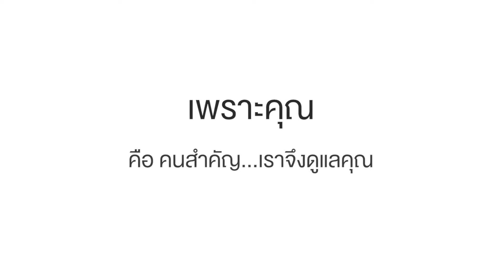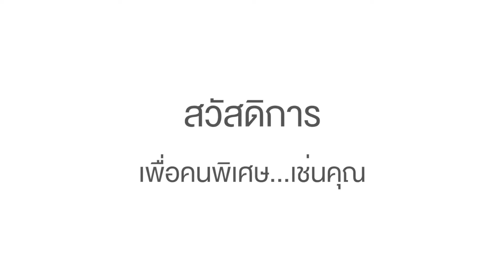WCI สวัสดิการพิเศษ เพื่อคนพิเศษเช่นคุณ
เข้าสู่ปีที่ 3 กับความไว้วางใจที่ไม่เคยเปลี่ยน... อีกหนึ่งการดูแล ที่วันนี้เรามีให้กับครอบครัว เวิลด์คลาส พบกับ... "สวัสดิการเพื่อ คนพิเศษ เช่นคุณ" รับความคุ้มครองอุบัติเหตุ ฟรี! เพียงแค่ท่านผ่านเงื่อนไขของเวิลด์คลาส...ก็รับไปเลยทันที!